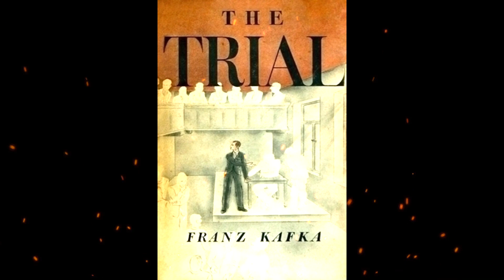Plot summary, “The Trial” by Franz Kafka in 4 Minutes - Book Review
The Trial is a novel by Franz Kafka, published in 1925 but most likely written ten years earlier. It was left unfinished and published posthumously. A nightmarish story where the rules of reality are bent and twisted, it is a story open for interpretation although told in a rigorously realistic style.